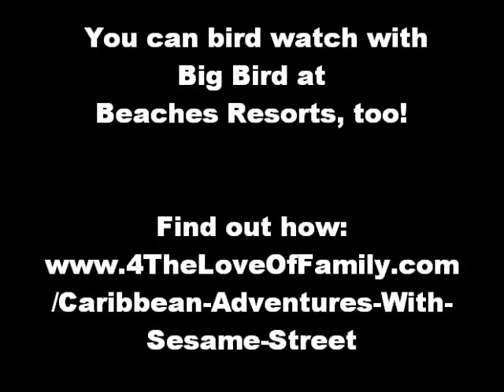Bird Watching With Big Bird At Beaches Resorts: Flap Your Wings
All the little "birdketeers" bird watched with Big Bird and sand together. We loved out time with Sesame Street at Beaches Resorts!  *** Find out more about Sesame Street at Beaches Resorts